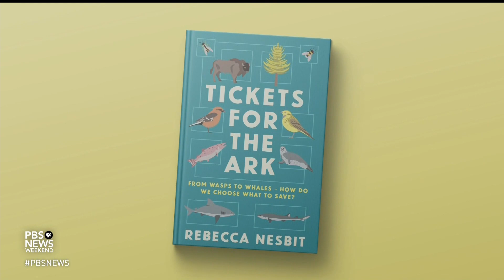The tough decision of which species to save from extinction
Roughly 1 million species of wildlife face extinction worldwide, according to a recent United Nations report. Ecologist and author Rebecca Nesbit joins Geoff Bennett to discuss the ethics and decision-making process behind figuring out which species to save.